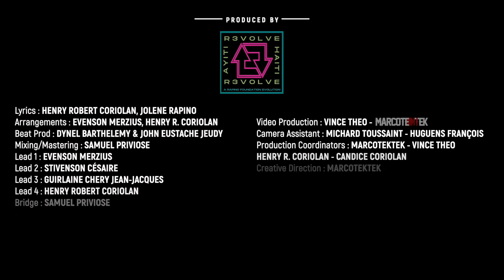Yon Bel Ayisyen, Pou Yon Bel Ayiti - R3VOLVE HAITI - Official Music Video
AYITI -
Nou travèse anpil pas dlo,
Pa gen tet mòn ki ka fèn pè
Se lanmou k pwan n li mennen n la
Lanmou pou pep saa pou tè sa a
Mache koud a koud sou chimin
Rev nou devan n si gade byen
Nou plis kon paj nan on liv listwa
Kap vante la glwa  kantamwa .

HAITI -
We have been through more than most
So what mountain should we fear?
Love has brought us this far.
Love for this people and this land.
Haitians walk the long road hand in hand.
The future we crave is within each of us, if we look.
We are more than a glorious page in history’s book.

HAÏTI -
Nous avons traversé plus que la plupart
Alors quelle montagne devrions-nous craindre?
L'amour nous a amenés jusqu'ici.
L'amour pour ce peuple et cette terre.
Les Haïtiens marchent main dans la main sur le long chemin.
L'avenir dont nous rêvons est en chacun de nous, si nous regardons.
Nous sommes plus qu’une page glorieuse du livre d’histoire.